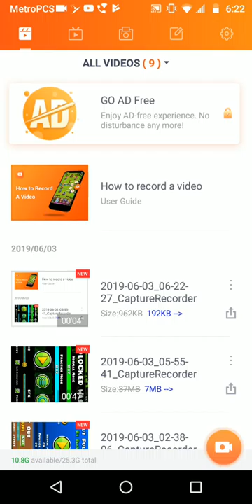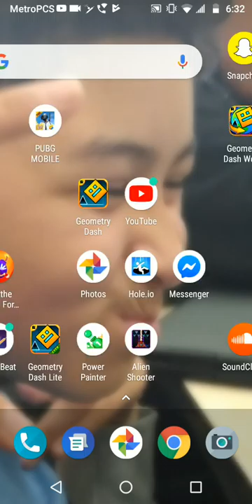I'm so bad at this